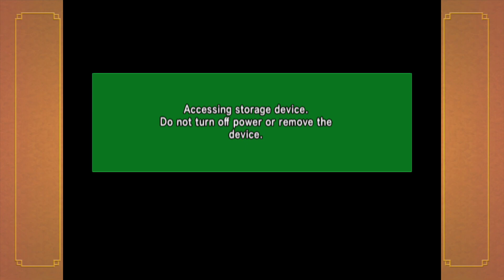Dragonball Budokai 1 Namekian Saga - #4 The Road to Super Saiyan